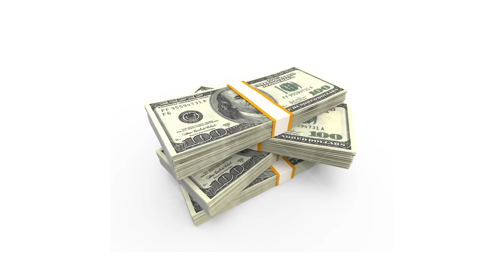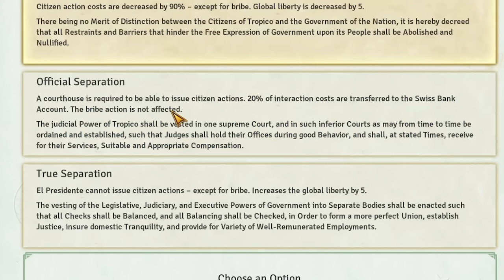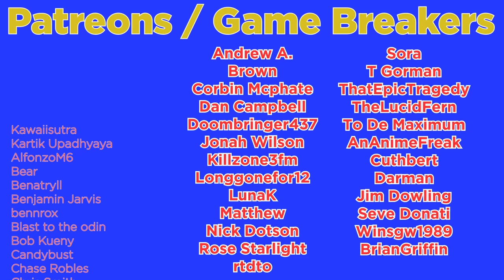TROPICO 6 IS A PERFECTLY BALANCED GAME WITH NO EXPLOITS - Excluding Prison Only Challenge Is Broken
Tropico 6 is a fantastic tycoon simulator game which puts you in charge of the management of a tiny dictatorship. Of course you can reform it from a monarchy and become a democracy instead. Alternatively you can do the broken exploit challenge of " The Prison Only Challenge "! It is simple just put the entirety of your nations population in prison and set them to work generating infinite money in the funniest tropico video game exploit strategy.

So sit back and watch as the spiffing brit tests to see if Tropico 6 is a perfectly balanced game with no exploits or if the prison only challenge is broken!!

This video game exploit video will be jam packed with a best bits funny moments montage style of editing similar to that of Valefisk, Robbaz and RTgame. So sit back relax and grab a cup of tea to enjoy with the spiffing brit!

Title: TROPICO 6 IS A PERFECTLY BALANCED GAME WITH NO EXPLOITS - Excluding Prison Only Challenge Is Broken